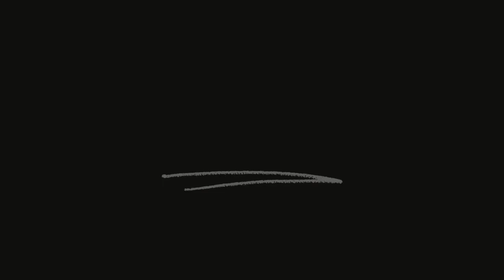Visiting St Michaels Mount - Vlog - Yazzy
Hello! Back in January I booked off this weekend, to visit St Michaels Mount in Cornwall, since gigs and festivals have been back, life has been so hectic, so it was nice to take a little break and enjoy some beautiful time in Cornwall. just magical next time I'll be down in Cornwall, will be for Boardmasters!!! love Yazzy x

songs playing -
GET WHAT YOU DESERVE - YAZZY
I'M CHOOSING ME - YAZZY